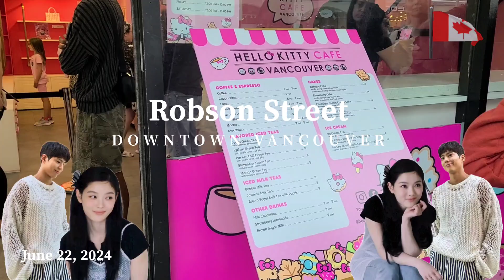【Minutes Travel Fun】Strolled along Robson Street, Vancouver, and enjoyed the surrounding views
You can check Playlist 【Minutes Travel Fun】for more other related videos.

Park Bo Gum will be starring in his first musical "Let Me Fly" for #100 shows starting from 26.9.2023